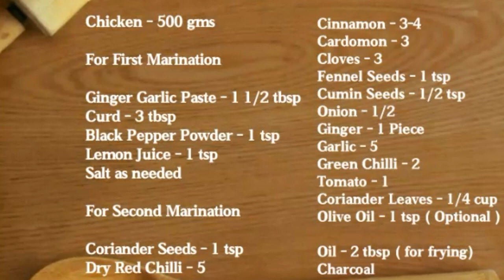ALFAHAM CHICKEN | ഗ്രില്ലും ഓവനും ഇല്ലാതെ അൽഫഹം ചിക്കൻ വീട്ടിൽ ഉണ്ടാക്കാം | Without Grill and Oven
Hai Friends,

Today I'm sharing the recipe of Alfaham Chicken without Grill and Oven.

Alfaham Chicken Recipe | Alfaham Chicken in Malayalam | Alfaham Chicken without Grill and Oven

Please do try out this simple recipe and share your feedback in the comments below...☺☺

Thanks..😃😃